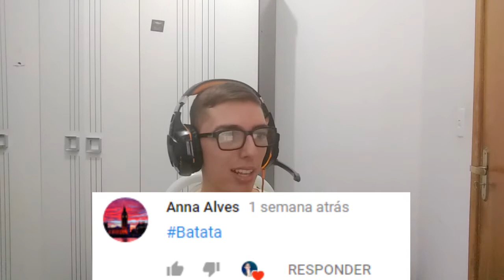The Sims 3 Desafio da Ilha Deserta Ep.17 - CHLOE ESTÁ GRÁVIDA!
Conhece os outros conteúdos do Canal?